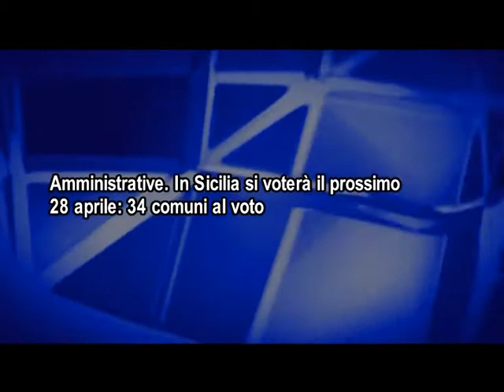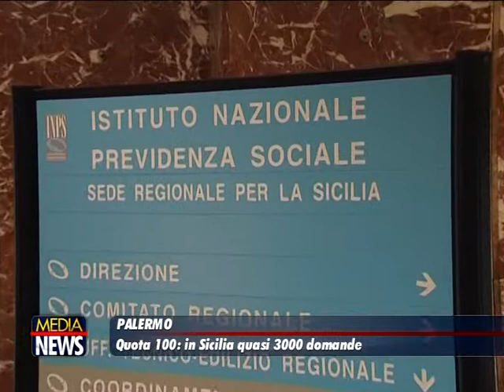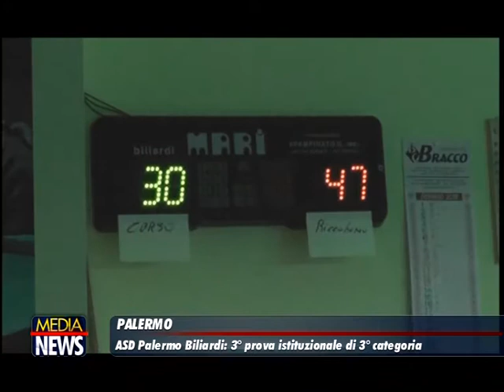Medianews 06/02/19 2a edizione